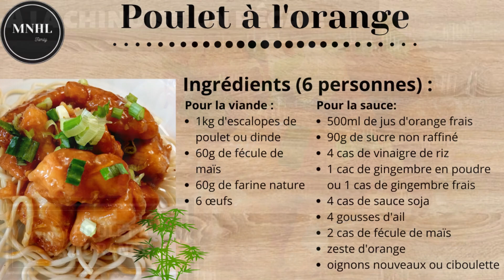Poulet à l'orange à la chinoise 🥢🍊 Tellement délicieux !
Avez-vous déjà essayé le poulet à l'orange ? C'est parfumé et facile à faire. Ce plat sera un régal pour toute la famille et les amis. A déguster avec du riz blanc ou des nouilles. Bonne dégustation !

Pour la viande :
1kg d'escalopes de poulet ou dinde
60g de fécule de maïs
60g de farine nature
6 œufs

Pour la sauce:
500ml de jus d'orange frais
90g de sucre non raffiné
4 cuillères à soupe de vinaigre de riz
1 cuillères à café de gingembre en poudre ou 1 cas de gingembre frais
5 cuillères à soupe de sauce soja
4 gousses d'ail
2 cuillères à soupe de fécule de maïs
zeste d'orange
oignons nouveaux ou ciboulette
Chinese Orange Chicken 🥢🍊 So delicious!

Ingredients for 6 people:
For the meat:
1kg chicken or turkey cutlets (8 cutlets)
60g cornstarch (1/2 cup)
60g plain flour (1/2 cup)
6 eggs

For the sauce:
500ml fresh orange juice (2 cups)
90g unrefined sugar (1/2 cup)
4 tablespoons of rice vinegar
1 teaspoon powdered ginger or 1 tbsp fresh ginger
5 tablespoons of soy sauce
4 garlic cloves
2 tablespoons cornstarch
Orange zest
Spring onions or chives
Chinesisches Orangenhuhn 🥢🍊 So lecker!

Zutaten für 6 Personen:

Für das Fleisch:
1 kg Hähnchen- oder Putenkoteletts (8 Koteletts)
60 g Maisstärke (1/2 Tasse)
60 g einfaches Mehl (1/2 Tasse)
6 Eier

Für die Soße:
500 ml frischer Orangensaft (2 Tassen)
90 g Rohzucker (1/2 Tasse)
4 Esslöffel Reisessig
1 Teelöffel Ingwerpulver oder 1 EL frischer Ingwer
5 Esslöffel Sojasauce
4 Knoblauchzehen
2 Esslöffel Maisstärke
Orangenschale
Frühlingszwiebeln oder Schnittlauch
Chinese Oranje Kip Zo lekker!

Ingrediënten voor 6 personen:

Voor het vlees:
1 kg kip- of kalkoenkoteletten (8 koteletten)
60 g maizena (1/2 kop)
60 g bloem (1/2 kop)
6 eieren

Voor de saus:
500 ml vers sinaasappelsap (2 kopjes)
90 g ongeraffineerde suiker (1/2 kop)
4 eetlepels rijstazijn
1 theelepel gemberpoeder of 1 eetlepel verse gember
5 eetlepels sojasaus
4 teentjes knoflook
2 eetlepels maizena
sinaasappelschil
Lente-uitjes of bieslook
Pollo chino a la naranja 🥢🍊 ¡Qué rico!

Ingredientes para 6 personas:

Para la carne:
1 kg de chuletas de pollo o pavo (8 chuletas)
60 g de maicena (1/2 taza)
60 g de harina común (1/2 taza)
6 huevos

Para la salsa:
500 ml de jugo de naranja fresco (2 tazas)
90 g de azúcar sin refinar (1/2 taza)
4 cucharadas de vinagre de arroz
1 cucharadita de jengibre en polvo o 1 cucharada de jengibre fresco
5 cucharadas de salsa de soya
4 dientes de ajo
2 cucharadas de maicena
cáscara de naranja
Cebolletas o cebollines
Pollo cinese all'arancia 🥢🍊 Così delizioso!

Ingredienti per 6 persone:

Per la carne:
1 kg di cotolette di pollo o tacchino (8 cotolette)
60 g di amido di mais (1/2 tazza)
60 g di farina (1/2 tazza)
6 uova

Per la salsa:
500 ml di succo d'arancia fresco (2 tazze)
90 g di zucchero grezzo (1/2 tazza)
4 cucchiai di aceto di riso
1 cucchiaino di zenzero in polvere o 1 cucchiaio di zenzero fresco
5 cucchiai di salsa di soia
4 spicchi d'aglio
2 cucchiai di amido di mais
scorza d'arancia
Cipolline o erba cipollina
橘子鸡🥢🍊太好吃了！

6人份材料：

对于肉：
1公斤鸡肉或火鸡肉片（8片）
60克玉米淀粉（1/2杯）
60克普通面粉（1/2杯）
6个鸡蛋

酱汁：
500ml 新鲜橙汁（2 杯）
90克粗糖（1/2杯）
4汤匙米醋
1茶匙姜粉或1汤匙新鲜姜
5汤匙酱油
4瓣大蒜
2汤匙玉米淀粉
橙皮
葱或细香葱
チャイニーズオレンジチキン🥢🍊とても美味しいです！

6人分の材料：

肉の場合：
鶏肉または七面鳥のカツレツ1kg（カツレツ8個）
コーンスターチ60g（1/2カップ）
薄力粉60g（1/2カップ）
卵6個

ソース用：
フレッシュオレンジジュース500ml（2カップ）
未精製砂糖90g（1/2カップ）
米酢大さじ4
粉末生姜小さじ1または生姜大さじ1
コーンスターチ大さじ2
オレンジの皮
ネギまたはチャイブ
Китайская апельсиновая курица 🥢🍊 Очень вкусно!

Ингредиенты на 6 персон:

Для мяса:
1 кг котлет из курицы или индейки (8 котлет)
60 г кукурузного крахмала (1/2 стакана)
60 г муки (1/2 стакана)
6 яиц

Для соуса:
500 мл свежевыжатого апельсинового сока (2 стакана)
90 г нерафинированного сахара (1/2 стакана)
4 столовые ложки рисового уксуса
1 чайная ложка молотого имбиря или 1 столовая ложка свежего имбиря
5 столовых ложек соевого соуса
4 зубчика чеснока
2 столовые ложки кукурузного крахмала
апельсиновой цедры
Зеленый лук или зеленый лук
دجاج بالبرتقال الصيني 🥢🍊 لذيذ جدا!

المكونات لـ 6 أشخاص:

اللحوم:
1 كغ من شرحات الدجاج أو الديك الرومي (8 شرحات)
60 جرام نشاء ذرة (نصف كوب)
60 جرام دقيق عادي (12 كوب)
6 بيضات

لتحضير الصلصة:
500 مل عصير برتقال طازج (2 كوب)
90 جرام سكر غير مكرر (12 كوب)
4 ملاعق كبيرة خل أرز
1 ملعقة صغيرة من مسحوق الزنجبيل أو 1 ملعقة كبيرة زنجبيل طازج
5 ملاعق كبيرة من صلصة الصويا
4 فصوص ثوم
2 ملاعق كبيرة نشا ذرة
تلذذ البرتقال
البصل الأخضر أو ​​الثوم المعمر